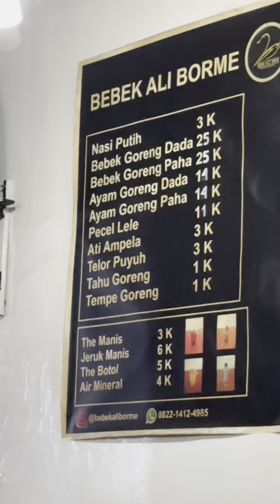ANTRI BEBEK GORENG GINI AMAT